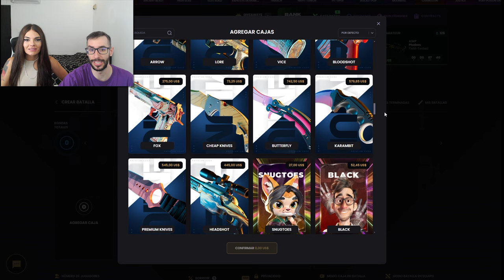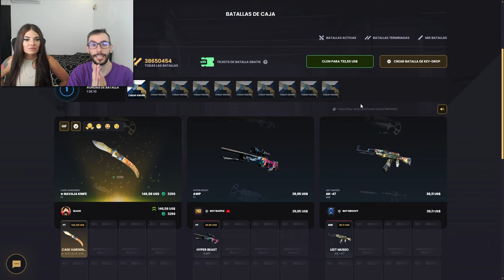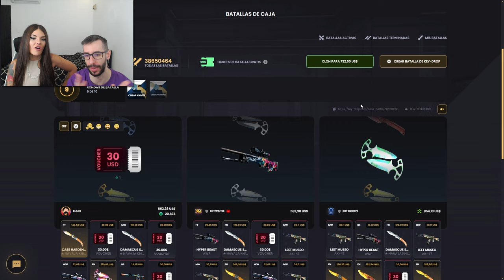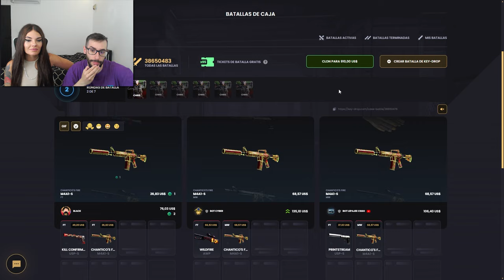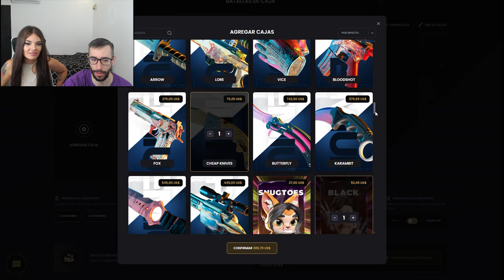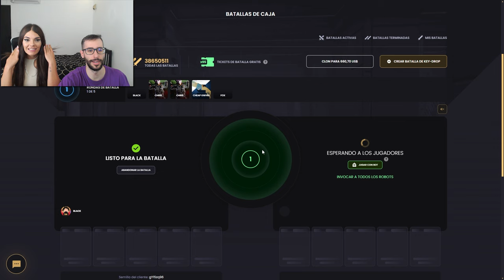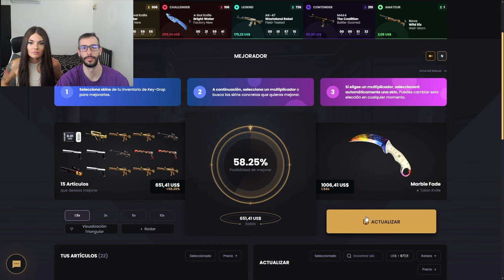¡TU UPGRADEAS YO PAGO EN COREA!